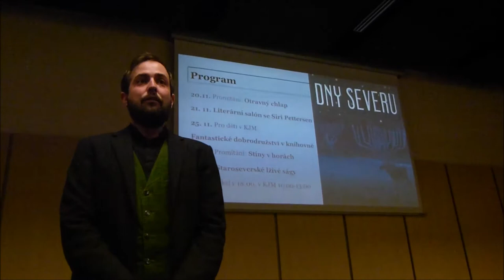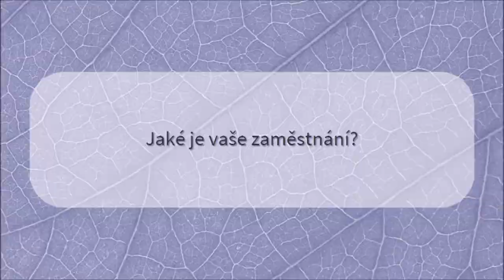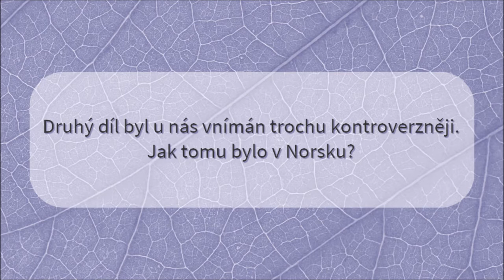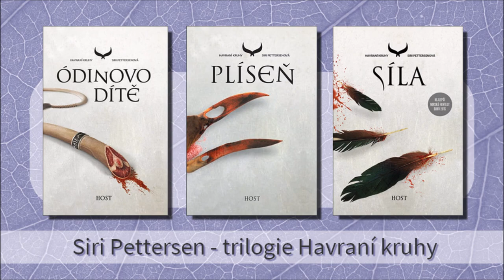Dny Severu 2017: Beseda se Siri Pettersen o její dlouhé pouti k vydání série Havraní kruhy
V Brně a Praze proběhl festival Dny Severu, na kterém jste se mohli mimo jiné setkat s norskou spisovatelkou Siri Petterson, které u nás vyšla série Havraní kruhy, v zahraničí je pak známá i komiksovou tvorbou.
Tento záznam je pořízen z její brněnské besedy.